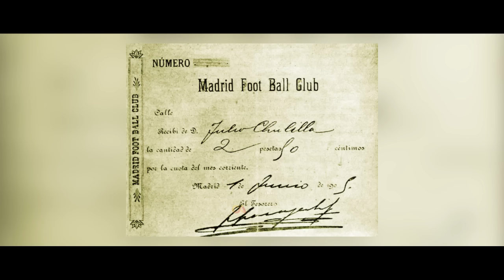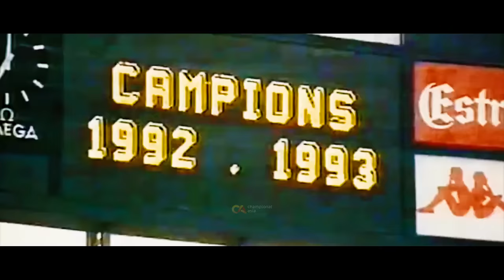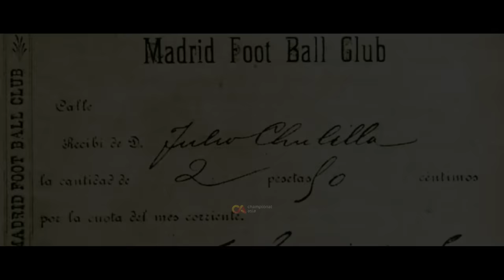REAL MADRIDni mafiya boshqaradimi? Bir Klub Tarixi 1-son Real Madrid 1902-2022.